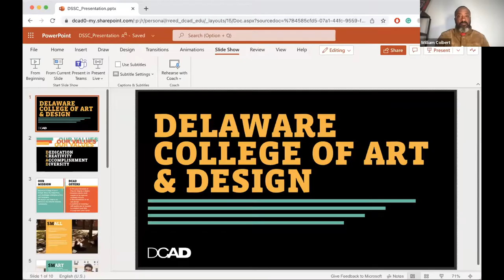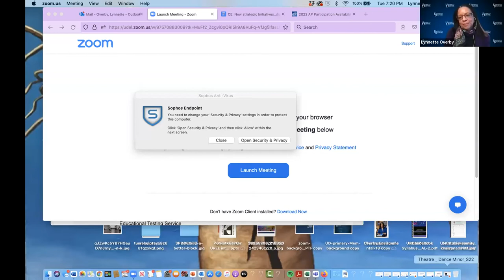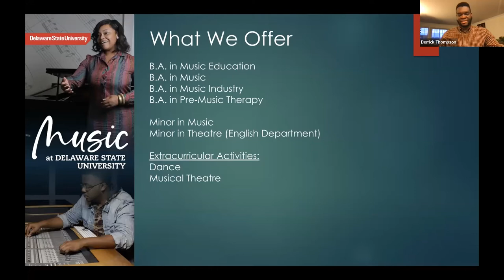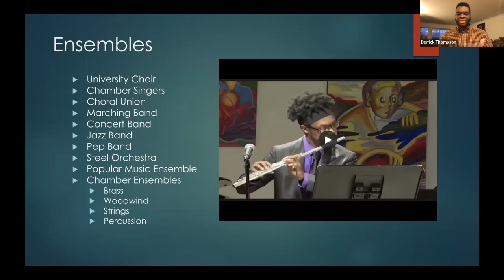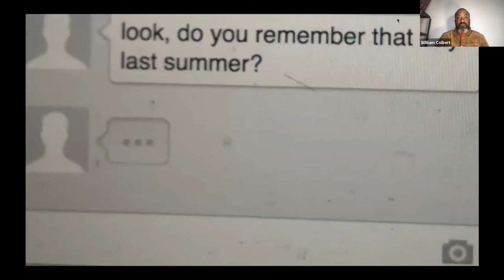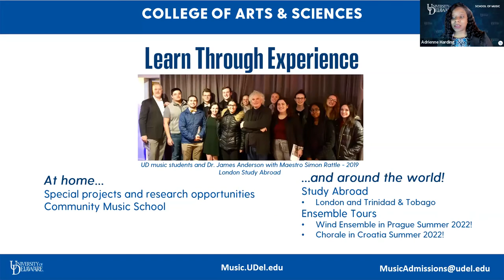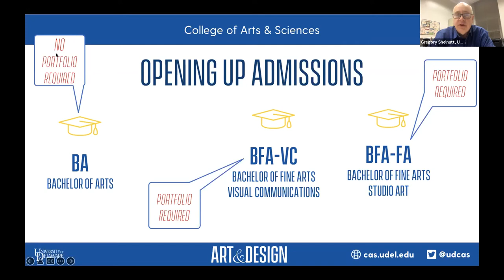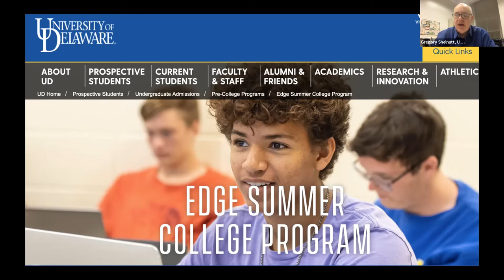So You Want to Major in the Arts: Everything You Need to Know and Then Some!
Dance, Music, Theater, Visual Arts, Graphic Design, Animation, Music Industry
Learn about audition and portfolio requirements.
Find out how you can start preparing NOW.
Hear about majors offered at three Delaware colleges and universities.
Webinar presented by Delaware Student Success